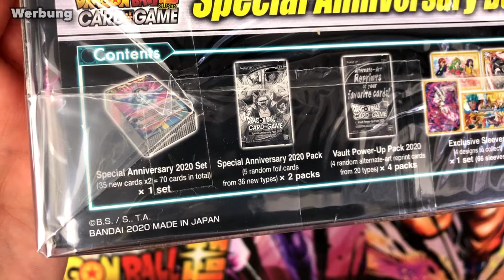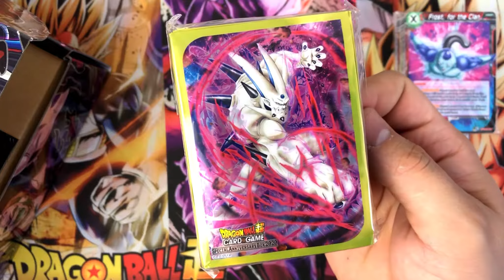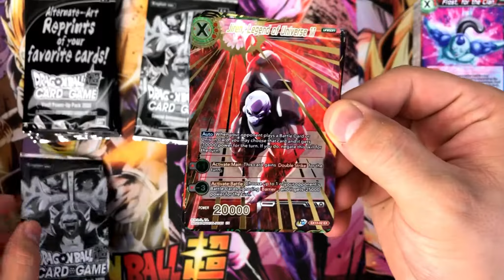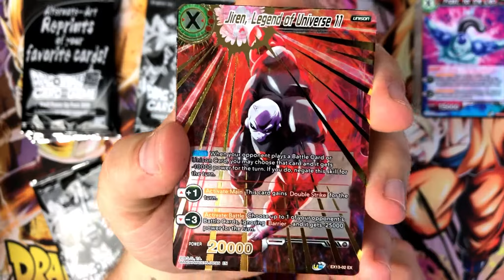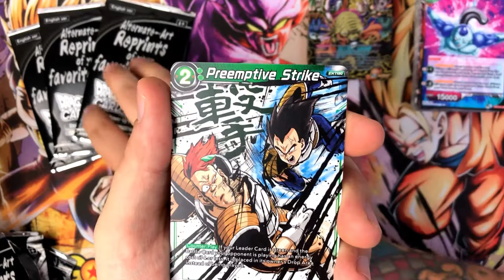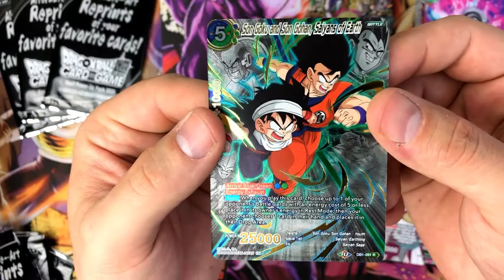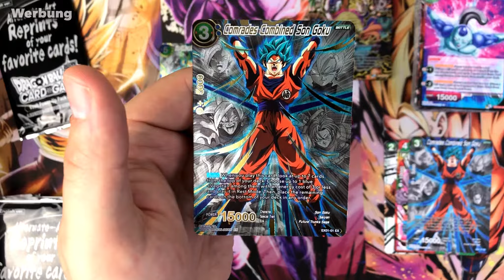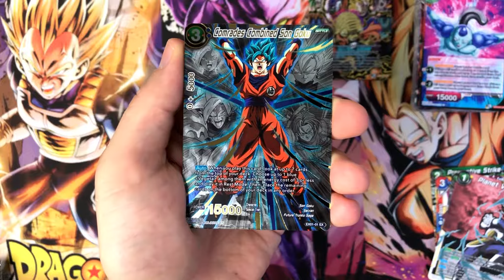Special Anniversary Box 2020 opening! Dragon Ball Super Card Game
Die Special Anniversary Box 2020 ist hier !
Zurück lehnen und das Video genießen !

??WICHTIG??